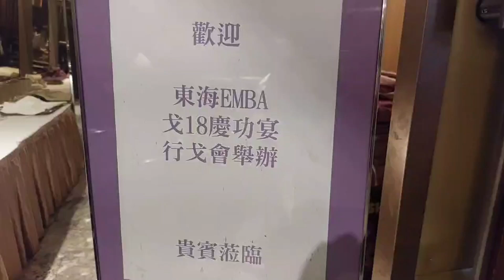東海EMBA戈18~戈壁挑戰賽慶功宴20231013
東海EMBA戈18~戈壁挑戰賽慶功宴

韩文 (Korean):
동해대학교 EMBA 고18~ 고비 도전 경축 연회

日文 (Japanese):
東海大学 EMBA ゴー18〜 ゴビ挑戦祝賀会

英文 (English):
Donghai University EMBA Go18 ~ Gobi Challenge Celebration Banquet

越南文 (Vietnamese):
Đại học Đông Hải EMBA Go18 ~ Lễ kỷ niệm Thách thức Gobi

印度文 (Hindi):
डोंगहै विश्वविद्यालय ईएमबीए गो18 ~ गोबी चैलेंज जश्न

印尼语 (Indonesian):
Universitas Donghai EMBA Go18 ~ Pesta Perayaan Tantangan Gobi

泰语 (Thai):
มหาวิทยาลัยดงไฮ EMBA Go18 ~ งานเฉลิมฉลองการท้าทาย Gobi

俄语 (Russian):
Университет Дунхай EMBA Go18 ~ Праздничный банкет Gobi Challenge

德语 (German):
Donghai-Universität EMBA Go18 ~ Gobi Challenge Feierbankett

法语 (French):
Université de Donghai EMBA Go18 ~ Banquet de célébration du défi Gobi

葡萄牙语 (Portuguese):
Universidade Donghai EMBA Go18 ~ Banquete de Celebração do Desafio Gobi

马来语 (Malay):
Universiti Donghai EMBA Go18 ~ Majlis Makan Malam Sambutan Cabaran Gobi

西班牙语 (Spanish):
Universidad Donghai EMBA Go18 ~ Banquete de Celebración del Desafío Gobi

拉丁语 (Latin):
Universitas Donghai EMBA Go18 ~ Convivium Celebritatis Gobi

土耳其文 (Turkish):
Donghai Üniversitesi EMBA Go18 ~ Gobi Meydan Okuma Kutlama Yemeği